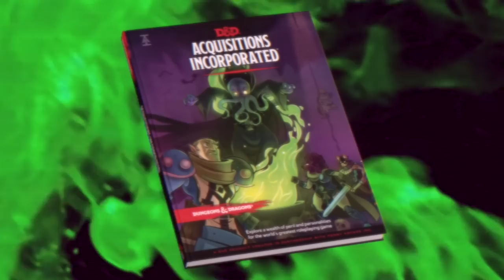Acquisitions Incorporated: The Series 2 is LIVE on Kickstarter!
The Kickstarter for Acquisitions Incorporated: The Series 2 is now live! Acq Inc: The Series 2 will be a ten episode Dungeons and Dragons video series set to air fall of 2023, featuring DMs Chris Perkins and Jeremy Crawford, and starring Jerry Holkins, Mike Krahulik, Jasmine Bhullar, and Anna Prosser.